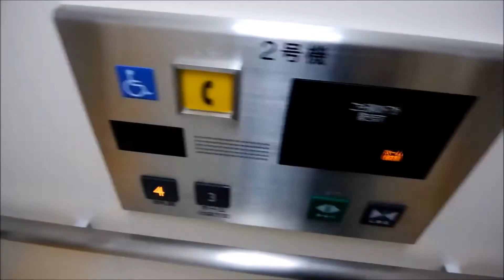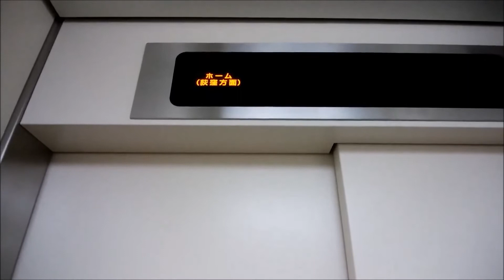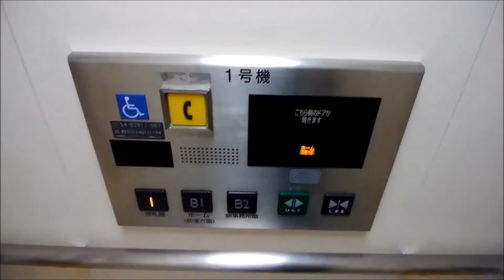丸ノ内線四ツ谷駅のエレベーター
【2基まとめ】①池袋方面側：0:00 ②荻窪方面側：0:58
丸ノ内線四ツ谷駅のエレベーターです。
2018年頃に設置されました。各号機停止階が異なります。

データ
メーカー：三菱
構造：ロープ式
モデル：三菱駅舎用エレベーター
用途：乗用
定員：11名
積載：750Kg
設置数：各1
停止階(1基目)：3(ホーム),4(改札)
停止階(2基目)：B2(駅事務室),B1(ホーム),1(改札)
車椅子操作盤：あり
アナウンス：あり
チャイム・ベル：あり
ボタン確認音：あり